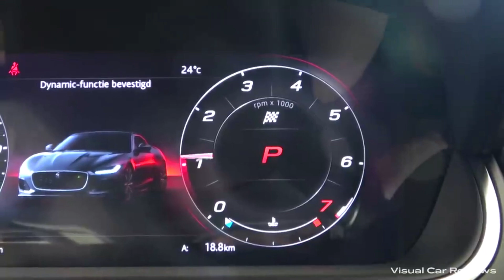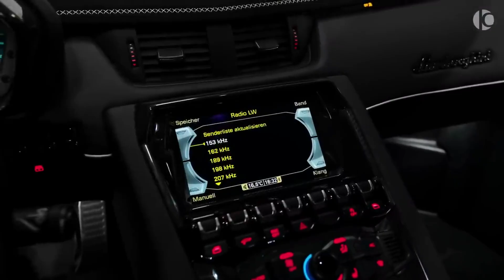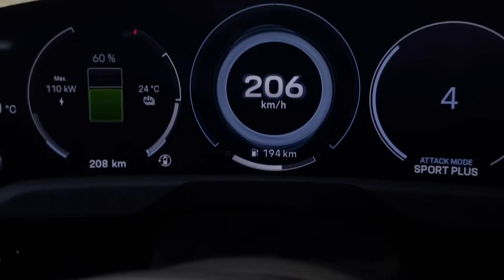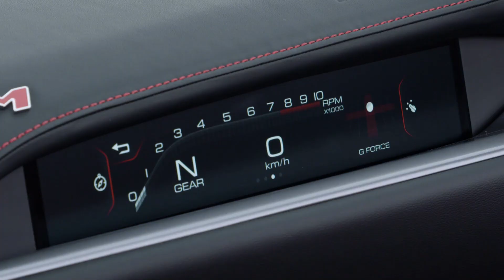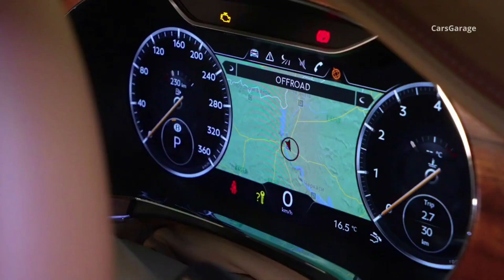Top 10 Most Expensive Luxury Car Brands in the World 2024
In this video, we explore the **Top 10 Most Expensive Luxury Car Brands in the World for 2024**! Join us as we take a closer look at the most prestigious automotive manufacturers that define opulence and performance. From iconic brands known for their unparalleled craftsmanship to innovative companies pushing the boundaries of technology, discover which luxury car brands top the charts this year.

- A countdown of the most luxurious car brands and their standout models.
- Insight into the unique features that make these vehicles so expensive.
- Information on the craftsmanship, technology, and heritage behind each brand.
- A glimpse into the future of luxury cars and their impact on the automotive industry.

Whether you're a car enthusiast, a luxury lifestyle aficionado, or simply curious about the world of high-end automobiles, this video is for you!